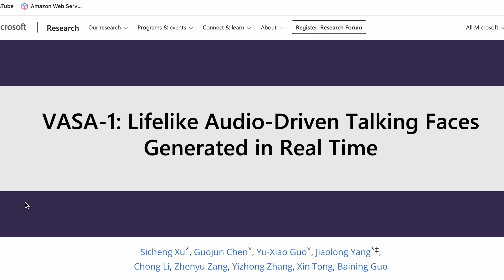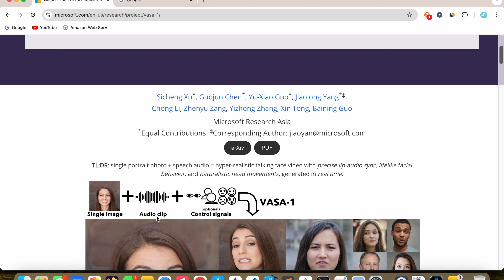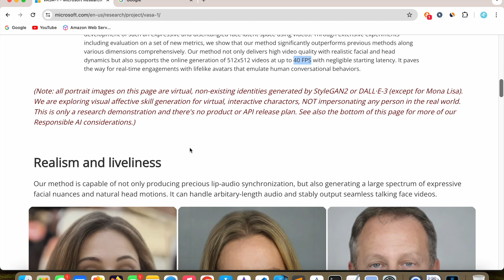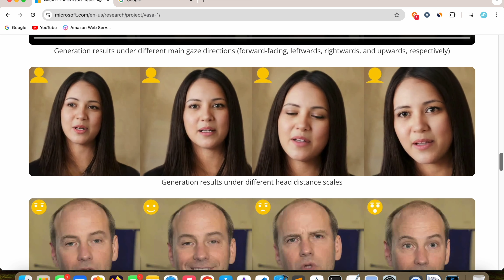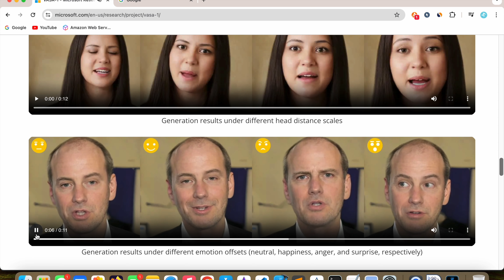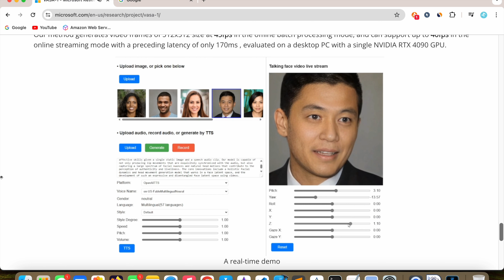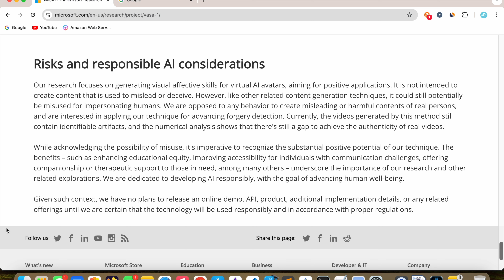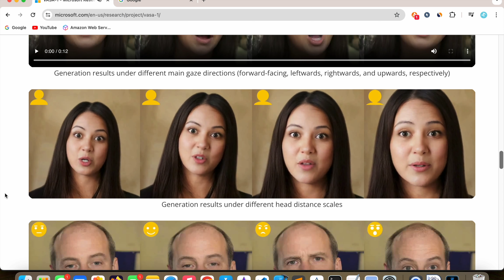Microsoft's VASA-1 Kya Hai? Aur Ye Kaise Kam Karta Hai!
Introducing VASA-1: Microsoft's Innovative AI Tool for Image-to-Video Generation

Exciting news from Microsoft! The tech giant has unveiled VASA-1, a groundbreaking AI tool designed to revolutionize image-to-video generation. With VASA-1, users can effortlessly transform static images into captivating videos, opening up a world of creative possibilities.

From enhancing storytelling to streamlining content creation, this cutting-edge tool is set to redefine how we visualise and share imagery.

Join us as we delve into the future of multimedia content creation with VASA-1!